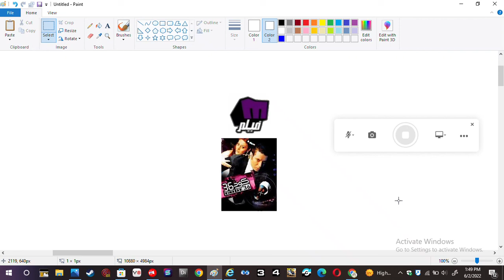Kud 36 On Melody Film